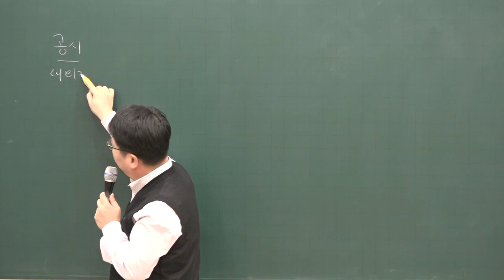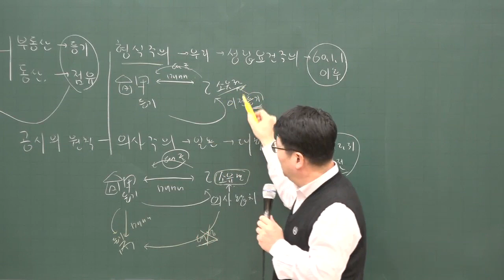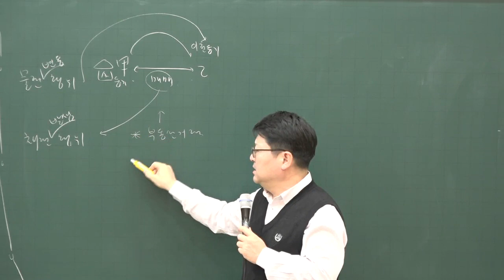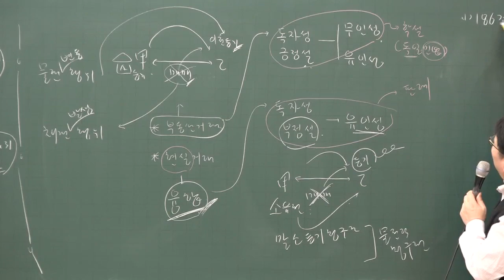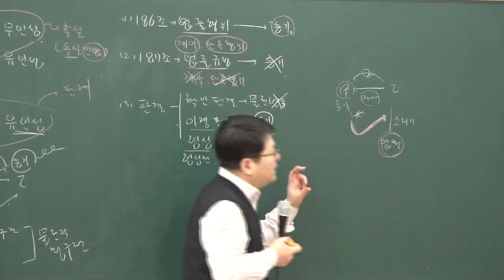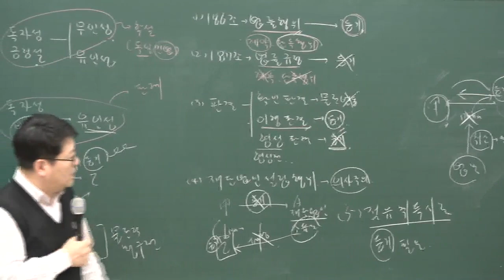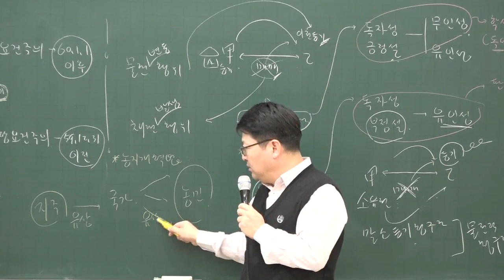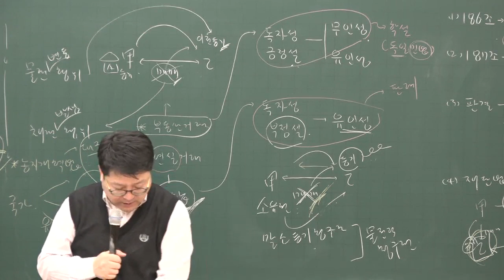[공전무] 2020년 공인중개사 민법 집중이론 물권의 변동 2-25